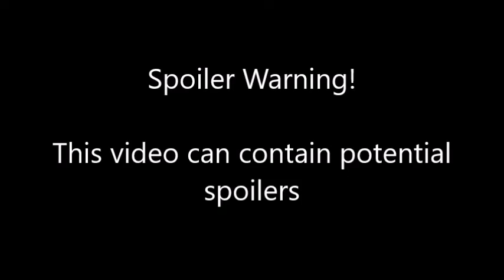The Rocky Horror Picture Show (1975) Review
Full title: CYV: The Rocky Horror Picture Show (1975) Review

Note: This is my opinions.